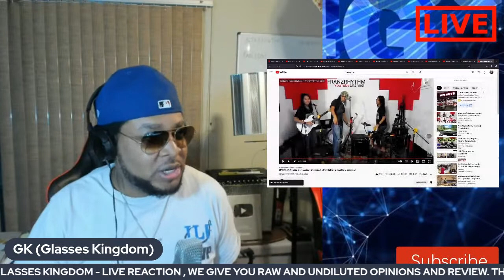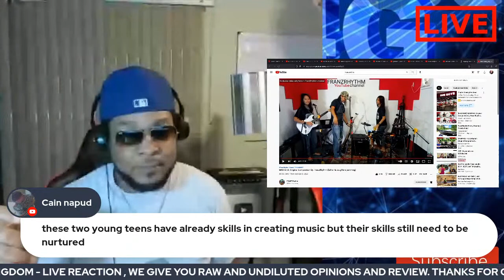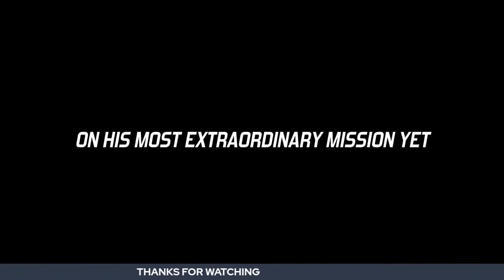A CLOSER LOOK INTO FRANZ RHYTHM (ORIGINAL COMPOSITION) "MASKARA" LIVE REACTION/REVIEW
glasseskingdomreaction franzrhythmreaction glasseskingdomlive live REVIEW / REACTION / ANALYSIS ... FRANZ RHYTHM BAND ... FATHER & DAUGHTER

DONATE TO GLASSES KINGDOM , HELP US SERVE YOU BETTER , OR JUST A LOVE OFFERING , MUCH APPRECIATED ... THANKS !

BLESSINGS ALWAYS .

If you don't like like any of my uploads for whatever reason, please don't make a scene - contact me here on YouTube by sending a private message or send me an email on : and i will simply cooperative and do the needful.

1) This video has no negative impact on the original works (It would actually be positive
2) This video is also for teaching purpose